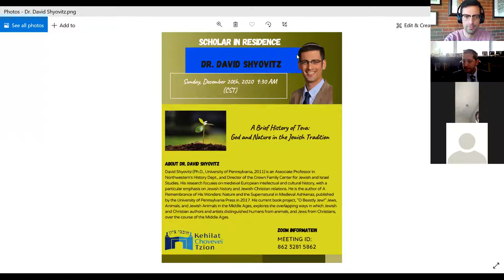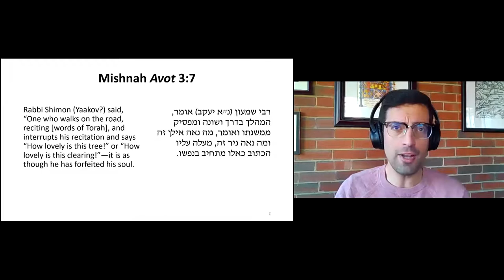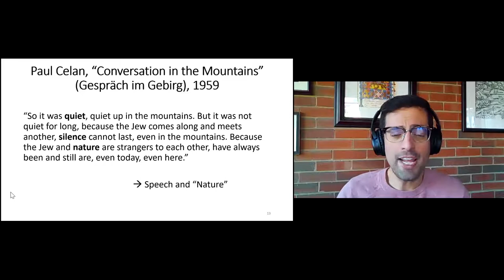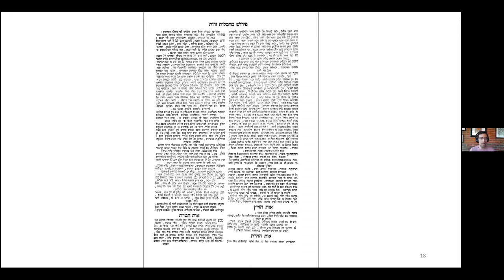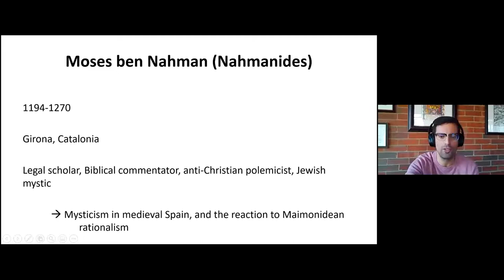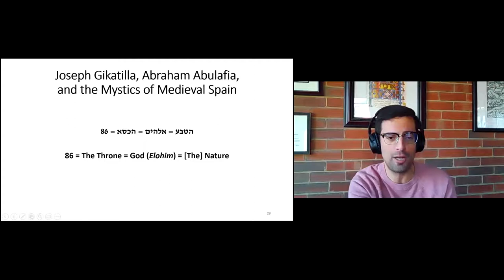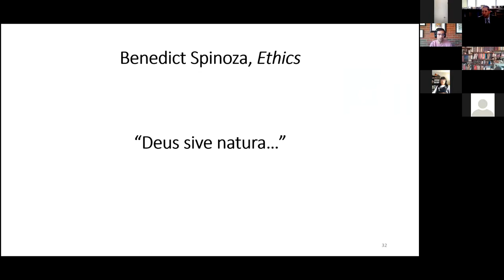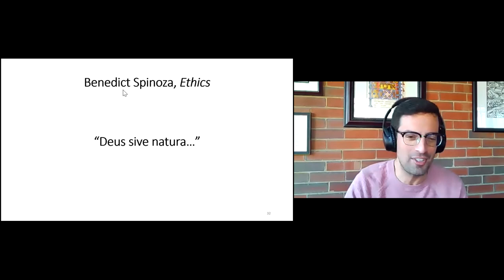Dr David Shyovitz: A Brief History of Teva